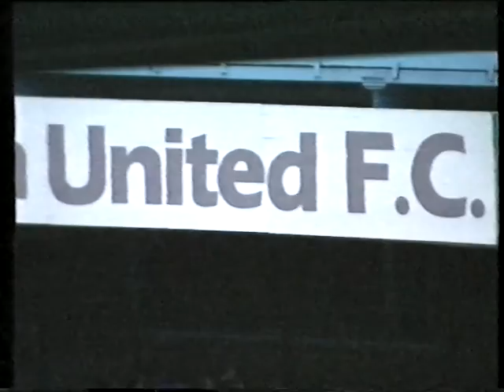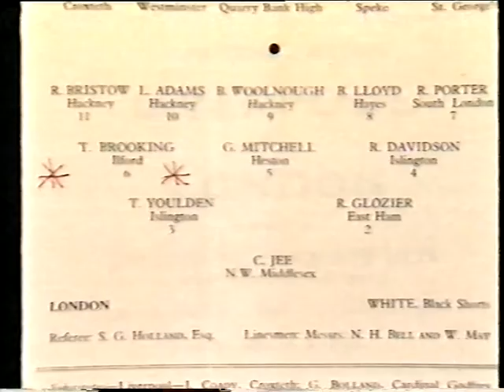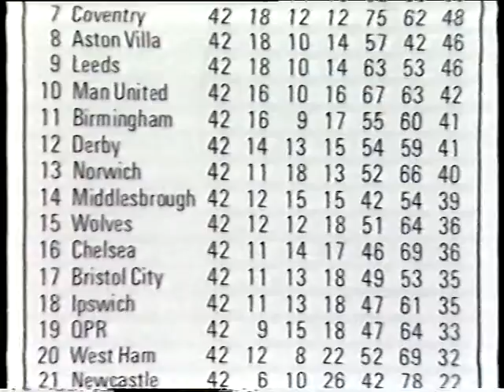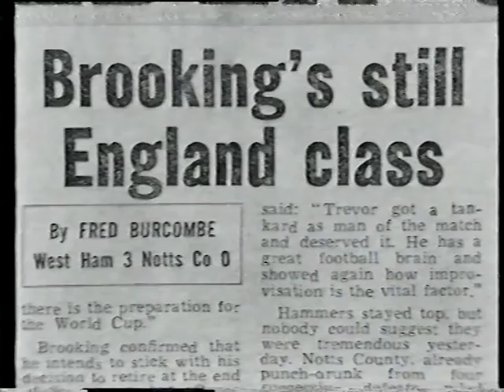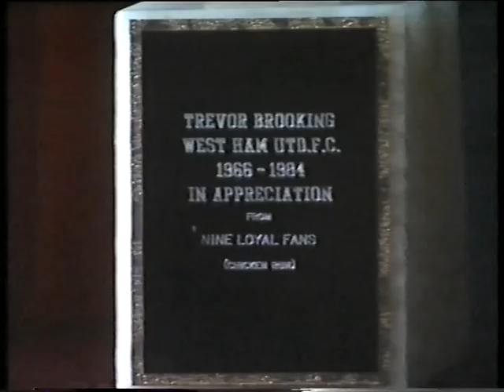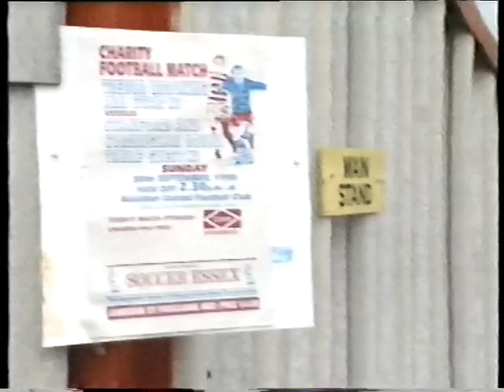The Trevor Brooking Story - West Ham Utd and England Legend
West Ham Utd legend Sir Trevor Brooking on his footbaling career.